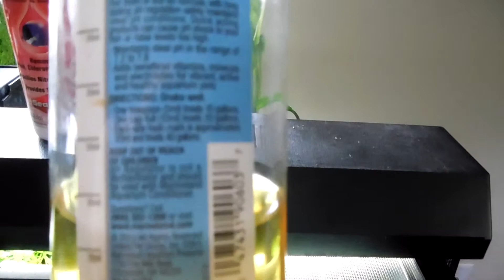Black Convict 25 Gallon Planted Aquarium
This is my new 25 gallon planted black convict cichlid tank have had it running for about two months and wanted to give you guys a little update.